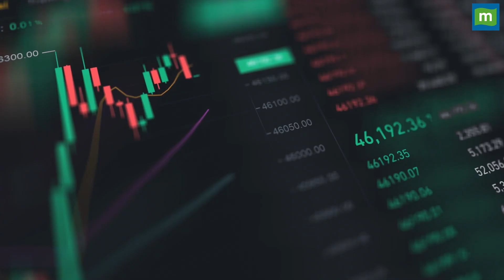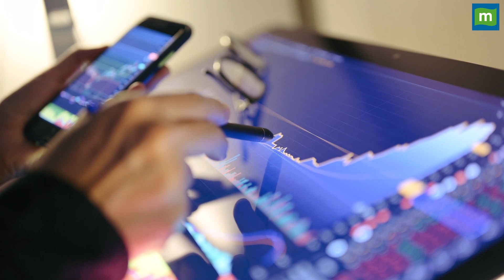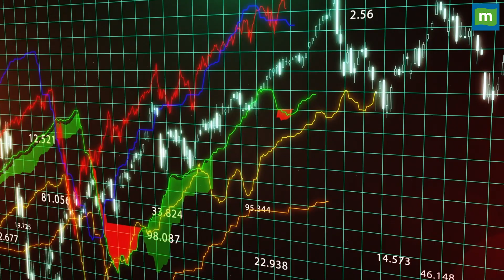Stocks To Buy: 3 शेयरों से 2 हफ्तों में मिलेगा तगड़ा रिटर्न || MGL || Poonawalla Fincrop | Hot Stocks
stockstobuy: इन 3 शेयरों में 2 हफ्तों में मिलेगा तगड़ा रिटर्न, जानिए क्या है एक्सपर्ट की सलाह. कौन से हैं स्टॉक्स और कितनी होगी कमाई. देखिए वीडियो